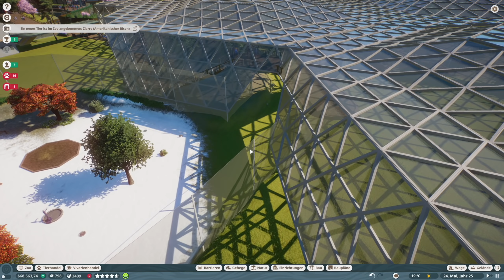PLANET ZOO BISON BOOTSTOUR Planet Zoo Deutsch German Franchise #12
PlanetZoo von Frontier ist da & im Video eröffne ich das amerikanische Bison Gehege mit dem Fahrgeschäft Bootstour im neuen Franchise Park in Planet Zoo. Im Franchise Modus bauen wir einen Zoo auf & müssen ihn profitabel gestalten. Als Betreiber eines Zoos muss ich dafür sorgen das sich alle Tiere wohl fühlen damit die Besucher Spaß haben. Mein Epic Creator Code: Spielbaer